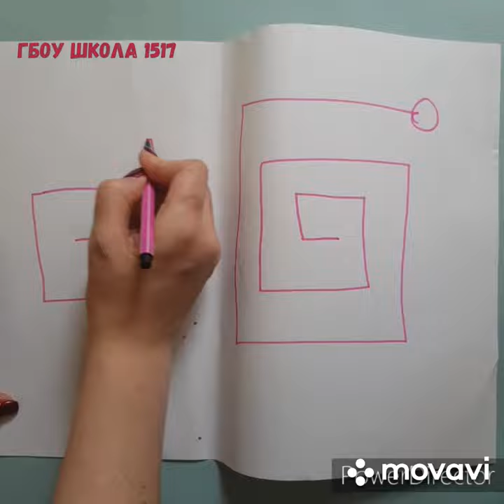Тренажер для развития межполушарного взаимодействия - Вавилов Пётр, Вавилова В.А.